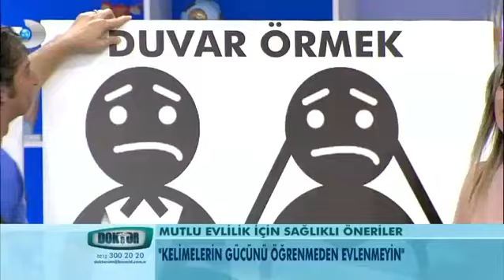Evliliğin 4 düşmanı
'Kelimelerin gücünü öğrenmeden evlenmeyin.'